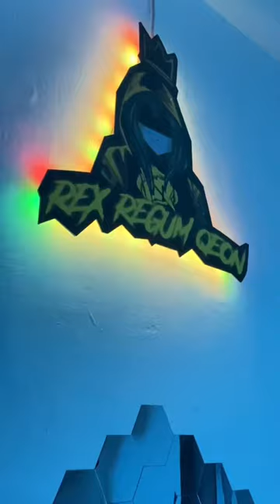Decor kamar sempit low budged